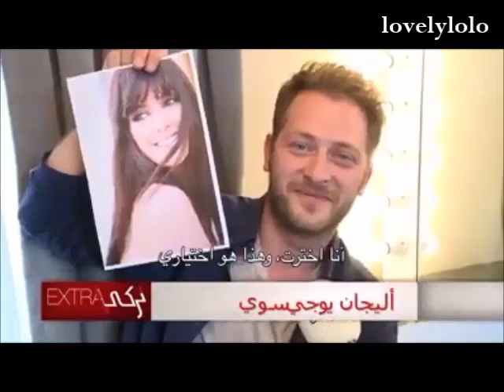جمهور اكسترا تركي يختار بيرجوزار كوريل